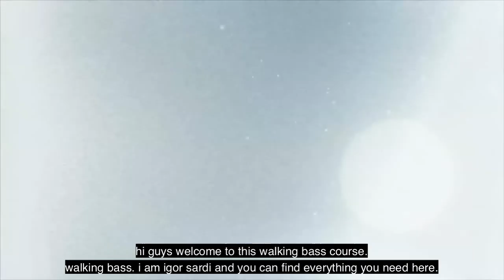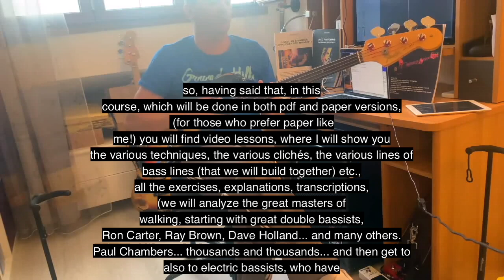Walking Bass - Video 1 - Preface (Sub Eng)